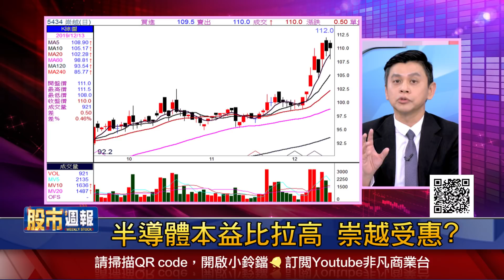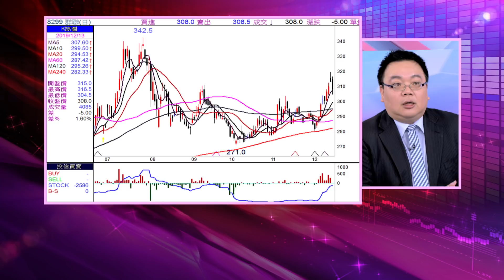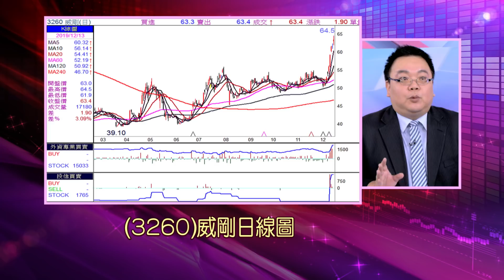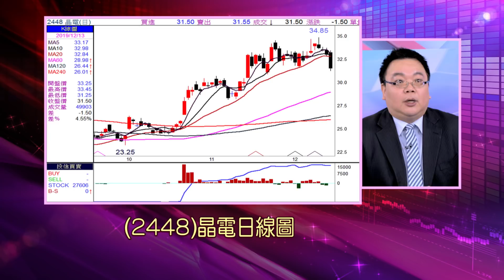【半導體本益比拉高 崇越受惠?記憶體回溫 力成看俏?卡位5G 國泰費城半導體夯?群聯帶勁?威剛土洋布局?晶電受蘋果青睞 成長可期?】股市周報*曾鐘玉20191215-4(林漢偉X謝明哲)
《YOUTUBE網路版》周日晚上 21:00
《非凡商業台》(有線電視89.90台)周日晚間 20:00
《台視財經台》(MOD 521台) 周日早上7:30